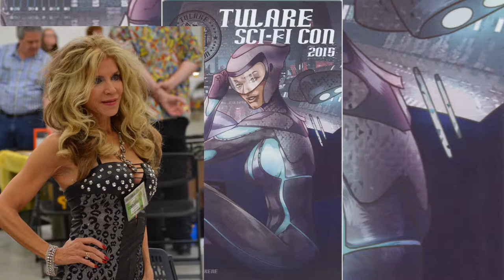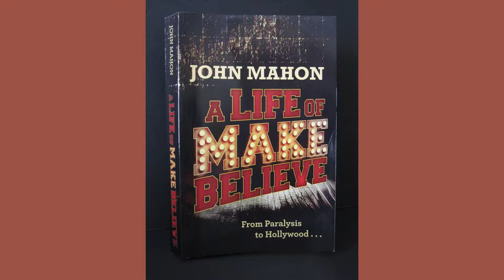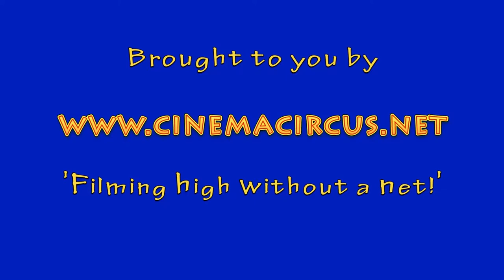Actor John Mahon TulareCon 2015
Veteran actor John Mahon most notable for playing the Los Angeles Police Chief in "LA CONFIDENTIAL".  Tells us about his fascinating adventures in the acting profession.  From conquering childhood Polio to starring on Broadway, Television, and in motion pictures!